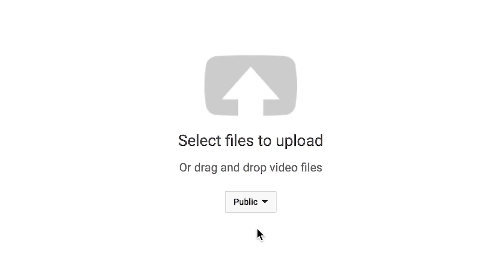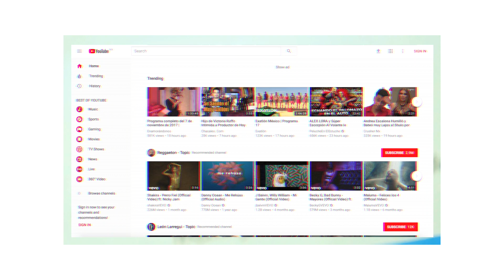What YouTube Views Would Look Like In Person